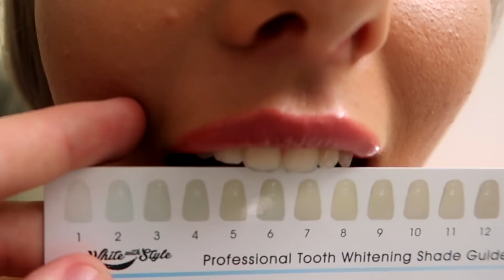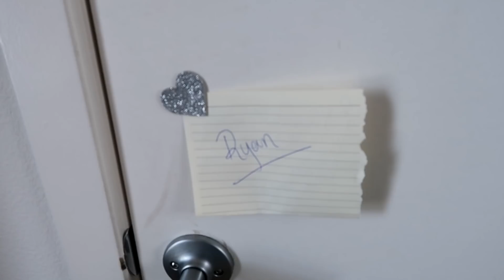Leaving My Boyfriend With ONLY a Goodbye letter..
Use our code:" RYANANDDANIELLE" to purchase the SPARKLE WHITE PROFESSIONAL TEETH WHITENING KIT (as seen in video) for $28.00 which retails for $269.99

In todays video my girlfriend decided to pull a prank on me where she leaves me with just a goodbye letter explaining vey little and putting me at a very uncomfortable situation not knowing why she broke up with me...until I saw the camera 😅